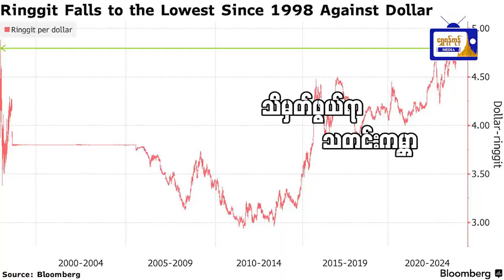သိမှတ်ဖွယ်ရာ သတင်းကမ္ဘာ (၂၂.၂.၂၀၂၄)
သိမှတ်ဖွယ်ရာ သတင်းကမ္ဘာ
(၂၂.၂.၂၀၂၄)
- ဂါဇာစစ်ပွဲ ချက်ချင်းရပ်တန့်ဖို့ အဆိုပြုချက်ကို အမေရိကန် ဗီတိုနဲ့ပယ်ချ
- ဂါဇာစစ်ပွဲနှင့် ပတ်သက်ပြီး တင်းမာမှုများကြောင့် အစ္စရေးနိုင်ငံဆိုင်ရာ ဘရာဇီးသံအမတ်ကြီးကို ပြန်လည်ခေါ်ယူ
- ဟူသီရ်ပစ်သော ဒုံးကျည် ထိမှန်သဖြင့် ယီမင်ကမ်းရိုးတန်းတွင် MQ-9  ရီပါဒရုန်း ပျက်ကျသွားသည်ဟု အမေရိကန်ပြောကြား
- ပါကစ္စတန်၏ အင်အားကြီးပါတီနှစ်ခုက ညွန့်ပေါင်းအစိုးရဖွဲ့ရန် တရားဝင် သဘောတူညီမှုရရှိ
- မလေးရှားနိုင်ငံ၏ ရင်းဂစ်ငွေတန်ဖိုး  (၂၆) နှစ်အတွင်း အနိမ့်ဆုံးကျဆင်း